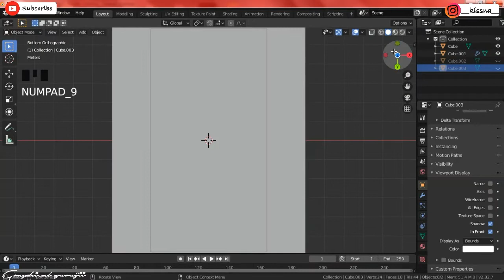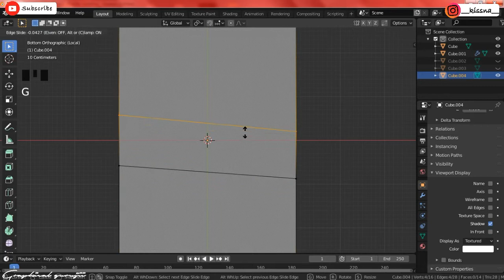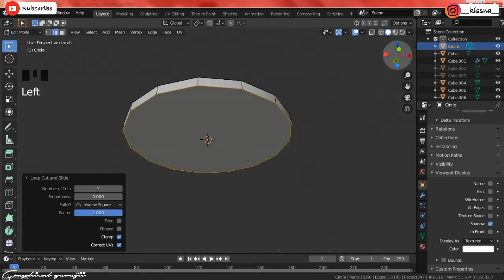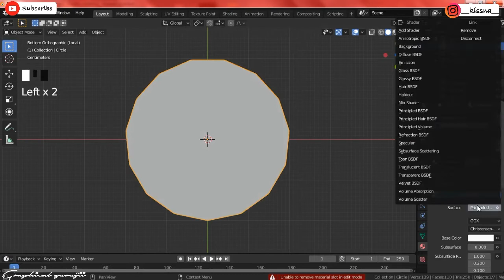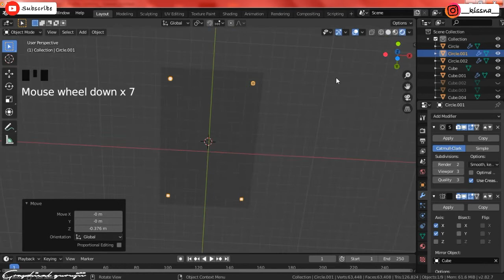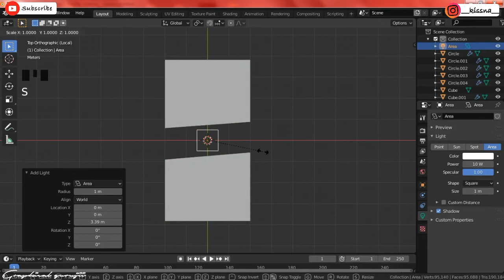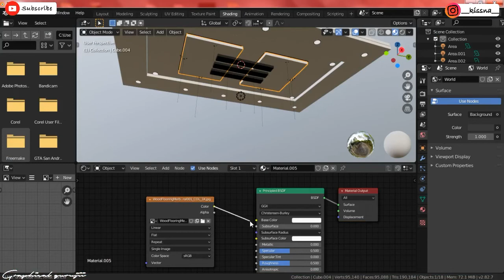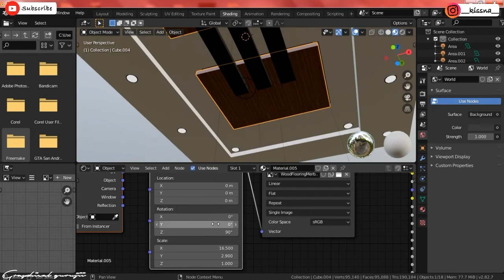making false ceiling design #2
hello viewers hope you are doing well with your learning of blender and 3d modelling

I am here with a new video on tutorial of learning simple shapes modelling

In this video i have shown you step by step very simple tutorial OF 3D modelling in blender 2.82.1 by taking an example of  sea side Balcony
and i have designed it in this video
U can notice on the left downward corner where i have enabled the keys visibility

This tutorial is very easy u just need anything is to know few shortcuts and navigation keys in blender

i'll try my best in bringing more quality content to you

watch my previous video in which i had designed a beautiful cherry out of a sphere

watch out these videos too

at last i am thanking you for watching this video
it helps me a lot in making videos for you